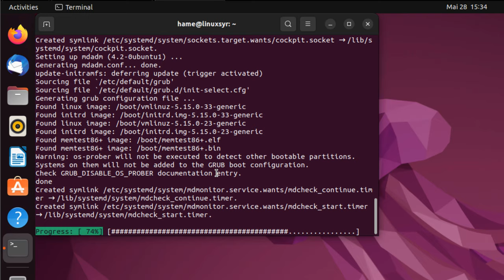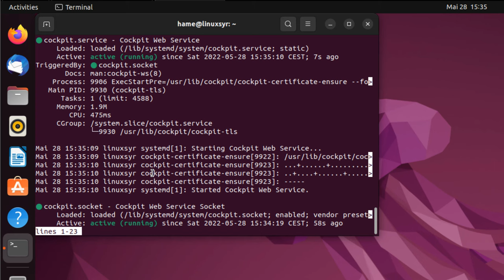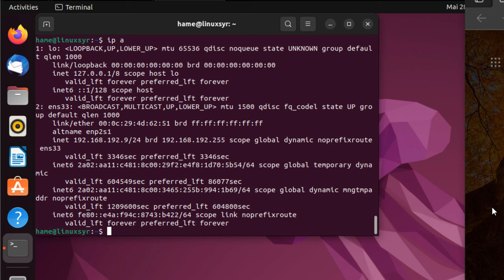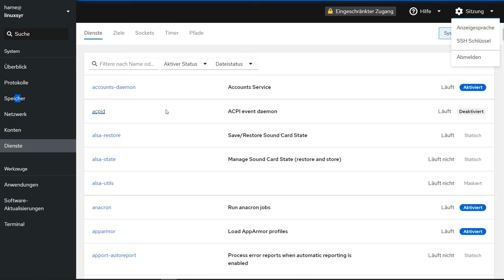cockpit ubuntu 22.04 server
Cockpit is a web-based graphical interface for servers aimed at everyone, especially: Linux novices (including Windows administrators) who are familiar with Linux and want a simple, graphical way to manage servers. experienced administrators who mainly use other tools but want an overview of individual systems.
all used commands:
sudo apt update
sudo apt install cockpit -y
sudo systemctl enable cockpit cokpit.socket
sudo systemctl start cockpit cockpit.socket
sudo ufw allow 9090
find your ip: ip a
to get your web console dashboard:
yourip:9090
your user shoud be in sudo group to manage your server via cockpit.